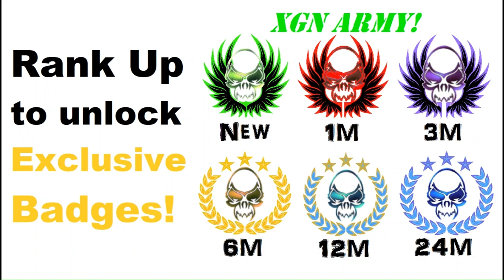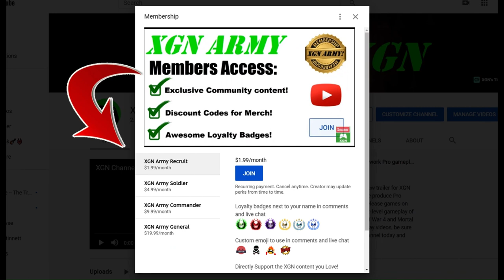Quake 2 Call of the Machine: Operation Darkest Depths Co-op gameplay!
Quake 2 remastered: Episode Call of the Machine, Operation Darkest Depths mission co-op campaign, cross-play gameplay on Xbox Series X.
Quake II 2023 expansion (COTM) playthrough in 4 players crossplay CO-OP! Quake 2 remastered enhanced gameplay on XSX.